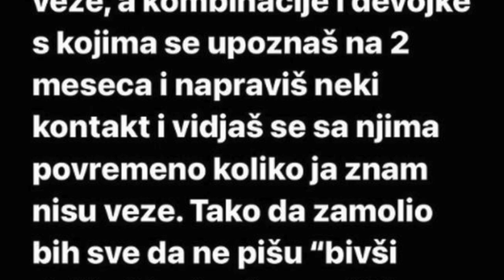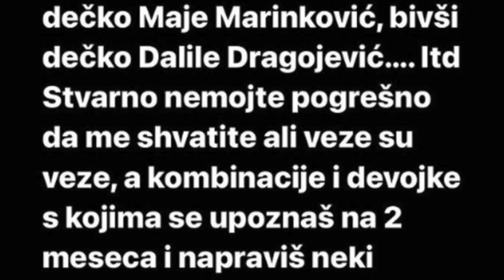DALILA I LUKA LAGALI NACIJU SVE VREME: Nikolić progovorio - ovo je prava istina